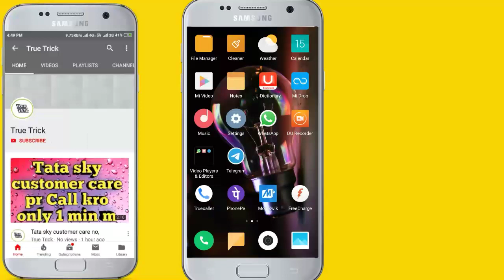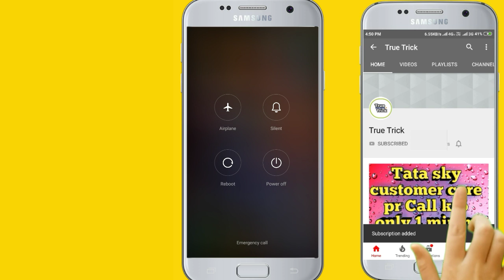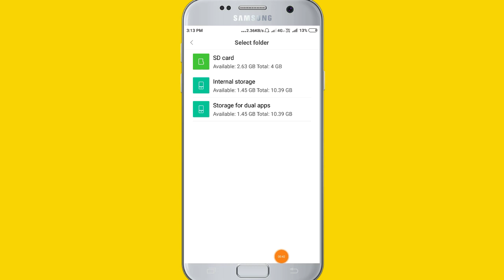Permission required problem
About this video- permission required

Join our Telegram Channel - @Truetrick

Related kewords
how to set apps permission in xiaomi redmi note 4,problem,redmi,whatsapp permissions problem in redmi phones,sd card permission required,sd card permission required xiaomi,mi sd card permission problem,permissions in miui. redmi note 3 permission problems solved,sd card permission problem,closed gallery no required permission in redmi 3s prime